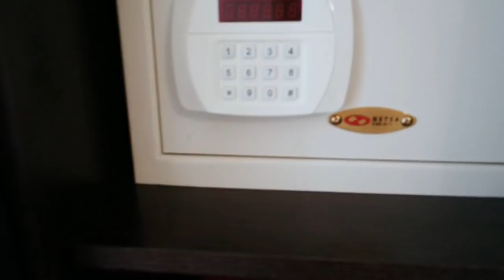РОСТОВ-АДЛЕР/ ДЕНЬ РОЖДЕНИЯ/ НАШ НОМЕР/ ВЛОГ SilenaSway_Силена Вселенная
▼▼▼▼▼▼ОТКРОЙ МЕНЯ ▼▼▼▼▼▼